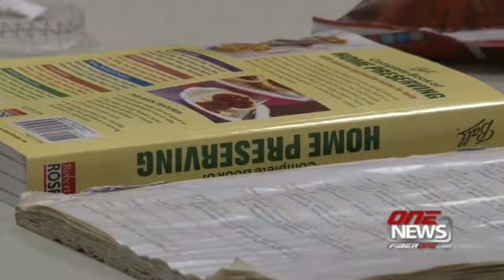iFIBER ONE News (10/22/14) Spotlight